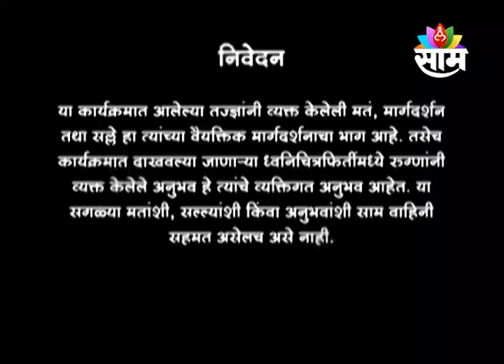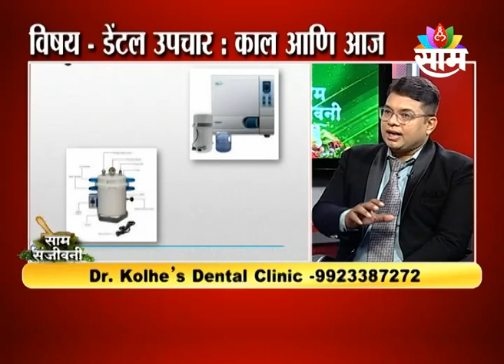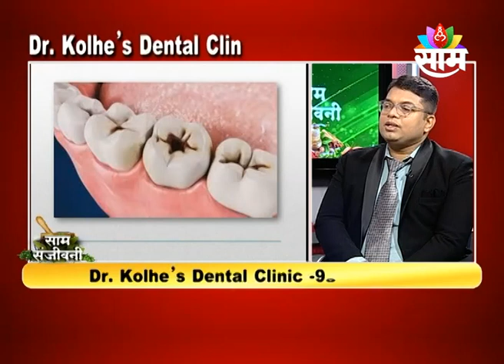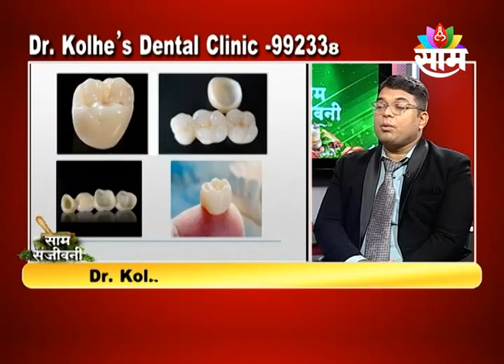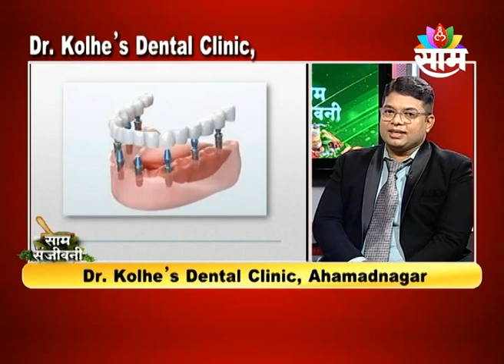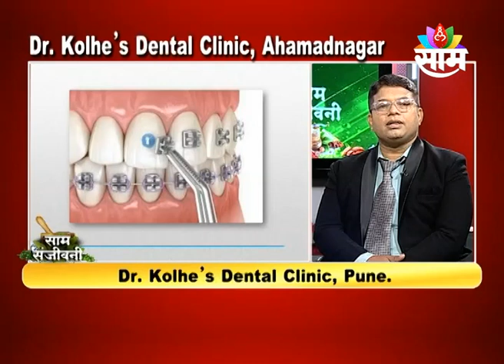15-10-2023 | SAAM SANJIVANI | DR. KUNAL KOLHE ON DENTAL TREATMENTS | SAAM TV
साम संजीवनी

रविवार दि.15 ऑक्टोबर दु. 4.25 मि.

विषय : डेंटल उपचार काल आणि आज

सहभाग - डॉ. कुणाल कोल्हे, Dental Implantologist

Dr. Kolhe’s Dental Clinic